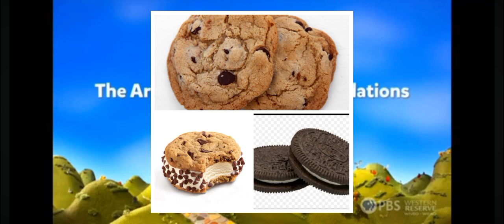July 12, 2024